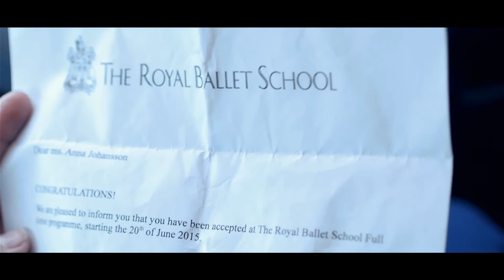BALLERINA hold 3